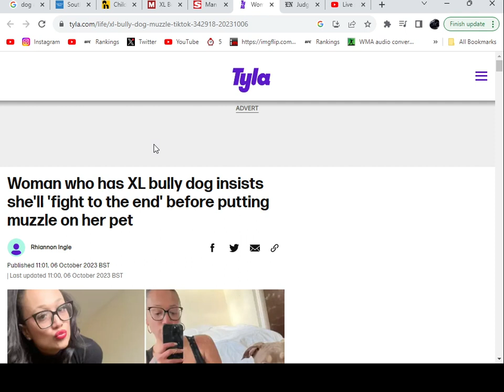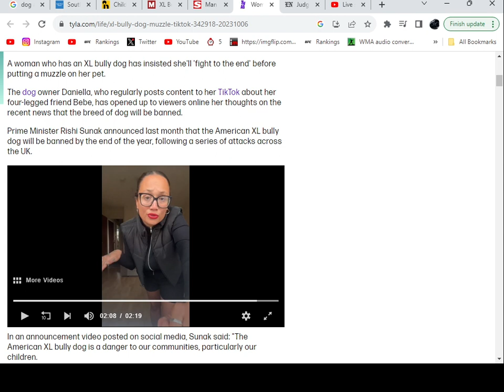Woman Doesn't Want To Muzzle Her XL Bully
Nutters are a threat to the general public